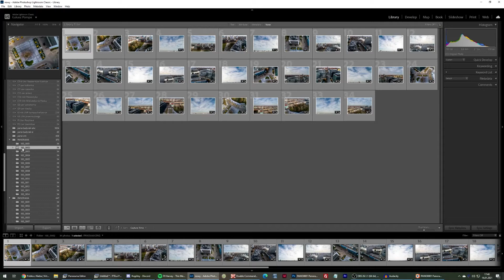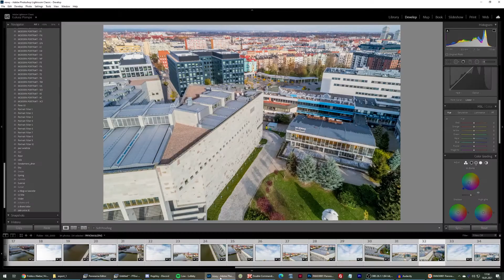BUWr z nieba making of